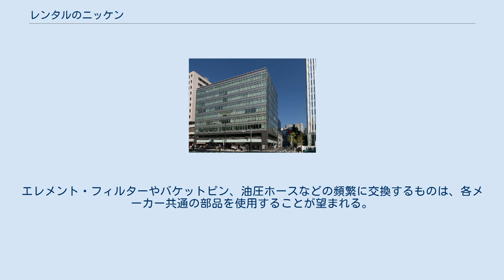レンタルのニッケン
株式会社レンタルのニッケンは、東京都千代田区に本社を置く土木関連製品・建機レンタル事業中心の企業である。
創業地は栃木県足利市。
 リース・レンタル、またユーザーがミニ建機に望まれるものは、安全性・操作性・耐久性・経済性である。
 高所作業車のレンタル利用率は、他機種に比べて高いという特徴がある。
これはユーザーが自社保有するよりも、常に整備済の機械を安心して利用できるからである。
このようにレンタルは、安全性を評価されているということ、また不特定多数の顧客が使うことから、日々のメンテナンスをかかすことなく、完全整備済貸出を基本としている。
このことは、機械の寿命を延ばし、トラブルによる突発的な費用を抑えることにつながり、コスト削減の効果も大きい。
メーカーに望まれるものは、シンプルな構造で強化型であること。
日常のメンテナンスを行いやすいこと。
安全に関わる制御部品などには使用期限が明記されていること。
 操作ミスによる労働災害を防止することにもつながるので、各メーカーや業界団体で統一した操作方法やアタッチメント仕様を採用することが望ましい。
必ずしも多機能である必要はなく、操作性を重視したシンプル機構が望まれる。
 耐久性が上がることは、安全性の面からもユーザーの安心につながる。
メーカーがコストダウンを行う際は、耐久性と品質を落とすことないよう知恵を絞っていただくことが望まれる。
 レンタルはユーザーが必要なときに､必要な期間だけ利用することができる。
ユーザーは機械を所有するのではなく、機能を利用することに対価を支払う。
ユーザーが機械を所有することは、保管場所、購入資金、税金・保険、維持費用、管理費用、また突発的な機械トラブルによる生産性の低下など、見えない費用、予測できないリスクを抱えることである。
これらの費用とリスクをレンタル業者が吸収し、競争力のある価格でユーザーに提供するためには、機械本体以外に部品の効率の良い調達が重要な要素である。
多機種・他メーカー製の機械を扱うリース・レンタルでは、調達部品数も相当なものになる。
エレメント・フィルターやバケットピン、油圧ホースなどの頻繁に交換するものは、各メーカー共通の部品を使用することが望まれる。